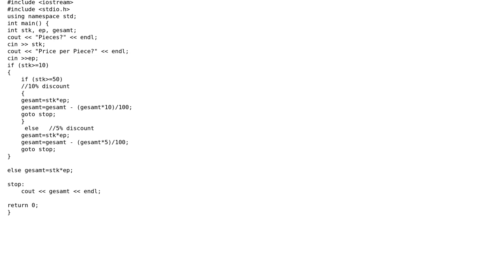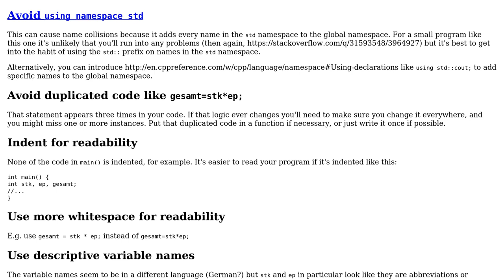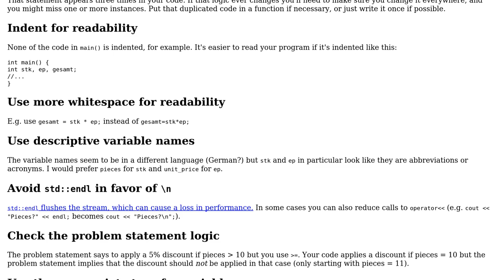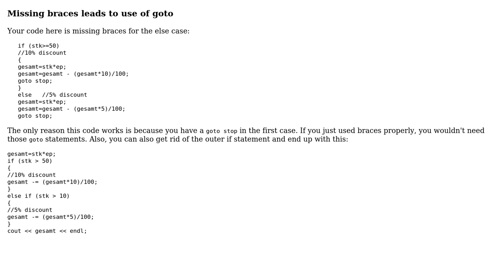Code Review: Calculate total cost of items, based on bulk discount (2 Solutions!!)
Code Review: Calculate total cost of items, based on bulk discount

With thanks & praise to God, and with thanks to the many people who have made this project possible! | Content (except music & images) licensed under CC BY-SA | Music | Images & others | With thanks to user Null user JS1 user Angstengel and the Stack Exchange Network Trademarks are property of their respective owners. You are responsible for your own actions.